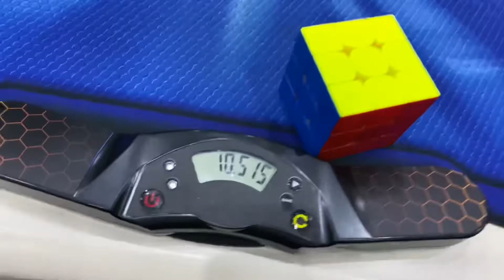12.16 Official 3x3 Average | 2nd Place at Synocubix 2020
11.27, 13.00, 12.20, (10.51), (14.31)
This was the most nerve-wracking round ever, but I’m so glad I was able to stay calm, and pull off the podium. Unfortunately, I kind of failed sub-12 by bombing the last solve but who cares. Hopefully I’ll get it soon :)
Congratulations to Bhargav for winning the competition and Het for 3rd place!
Cube: Valk Elite M